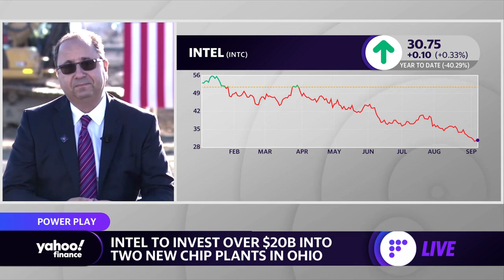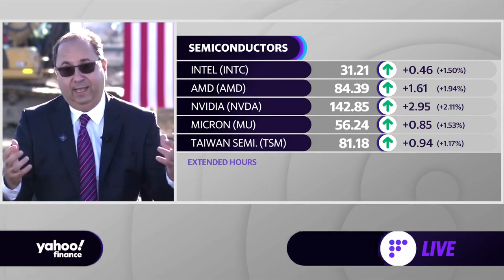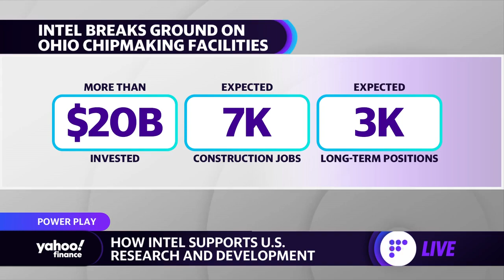Intel COO: Ohio plant a ‘critical project’ for semiconductor industry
Intel COO Keyvan Esfarjani joins Yahoo Finance Live anchors Julie Hyman and Brian Sozzi to discuss Intel’s $20 billion Ohio semiconductor chip plant investment, supply chain woes, supporting U.S. research and development, and the outlook for the semiconductor industry.